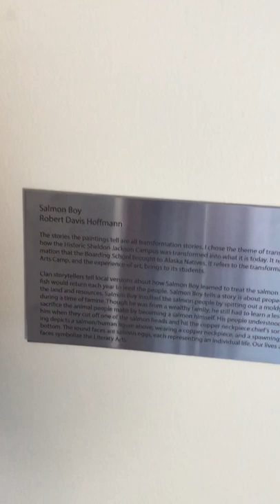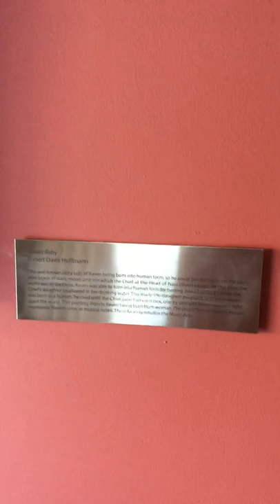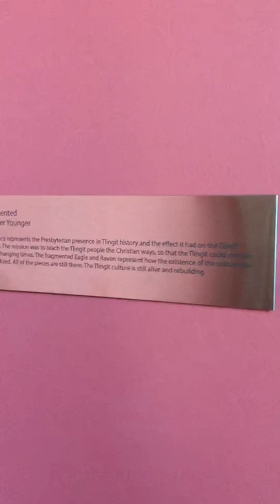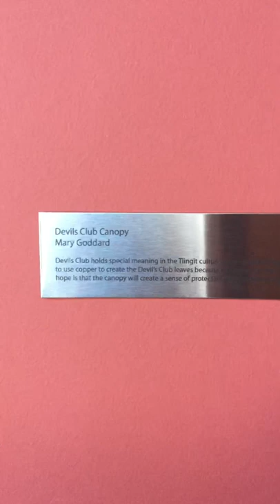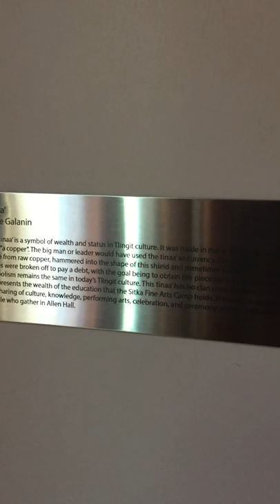Art installation at Allen Auditorium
4 artists: Dave Galanin, Mary Wheeler-Goddard, Jennifer Wheeler, and Robert Davis Hoffmann. Allen Auditorium on the historic Sheldon Jackson College campus